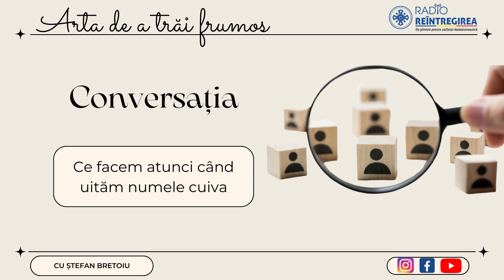Arta de a trăi frumos - ce facem când uităm numele cuiva